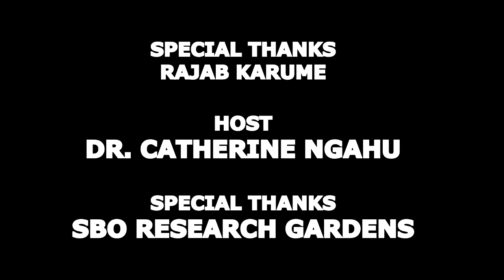Inspiring Stories: Rajab Karume Talks About Starting and Growing His Business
Welcome to this new edition on inspiring stories where we bring you elevating and motivational stories of achievement from young, up and coming determined achievers.

These stories will encourage you to follow your dreams and tap into your experiences; overcome your fears and challenges; bring out your hidden strengths; and push yourself to achieve your goal.

This inspiring story by Rajab Karume on how he came to set up a Successful  Fashion and Accessories Business will elevate your mind and inspire you to pursue your own goals with confidence. Rajab emphasizes the values of commitment, perseverance, patience, humility, faith and  gratefulness as key to his journey in business.